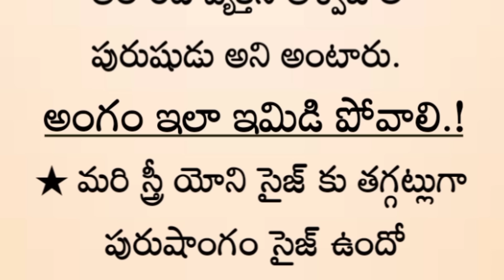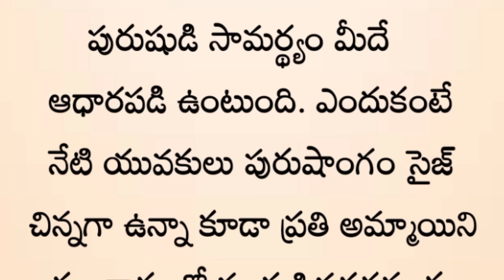యోనిని బట్టి " స్త్రీ " జాతులు.! | తాళపత్రసత్యాలు | జీవితసత్యాలు | ధర్మసందేహాలు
Hai friends welcome back to my channel... ఈ ఛానల్ ద్వారా గృహ నియమాలు ,ధర్మసందేహాలు , జీవిత సత్యాలు, మన జీవన శైలిలో రోజువారి జరిగే పనులు, భక్తికి సంబంధించిన నియమాలు, తాళపత్ర గ్రంథ నిధులు, నిత్య సత్యాలు మీకు చెప్పబడును. ఈ విషయాలు మీరు మీ జీవన విధానంలో పాటించేముందు మీ ఇంట్లో పెద్ద వాళ్ళని అడిగి మరొకసారి కన్ఫామ్ చేసుకున్న తర్వాత ఇవి పాటించండి. 🌹🌹🌹🌹ముఖ్య గమనిక 🌹🌹🌹🌹 ఇవి నా సొంతంగా చెప్పినవి మాత్రం కాదండి. పెద్దలు, పూజారులు, పండితులు, శాస్త్రాలు చెప్పిన విషయాలను మరోసారి మీకు గుర్తు చేయాలనే నా ఈ చిన్ని ప్రయత్నం. వీలైతే ఒక 🌹 like 🌹 చేయండి... ఒక్క లైక్ వలన నా వీడియో మరో నలుగురు చూస్తారు. తాళపత్ర జీవితసత్యాలు ధర్మసందేహాలు తాళపత్రగ్రంధాలు Dharmasandehalu interestingnews lifequotes motivationalquotesinTelugu # lifequotesinTelugu thalapatra Nidhi lines in Telugu talipatra Nidhi motivational quotes in Telugu satyalu inspirational quotes in Telugu relationship quotes in Telugu wife and husband stories in Telugu Telugu relationship quotes unknown Telugu facts devotional quotes in Telugu quotes in Telugu